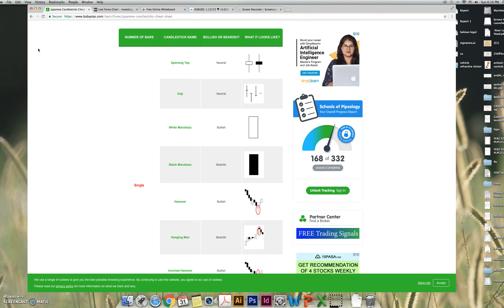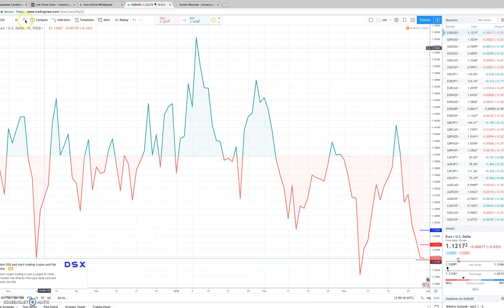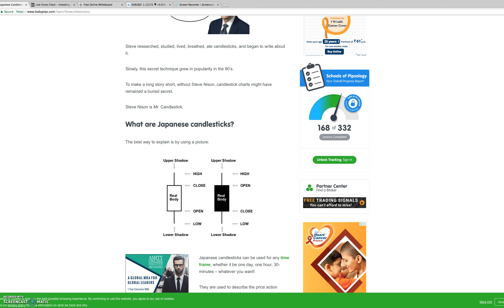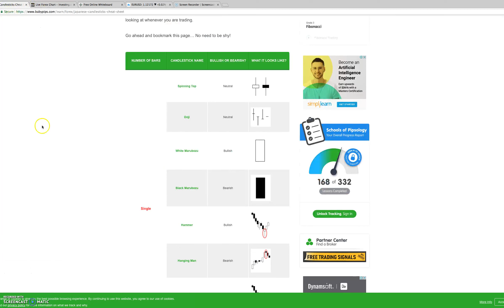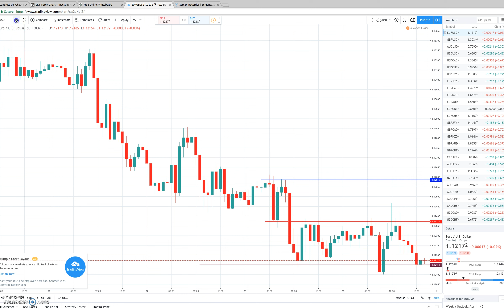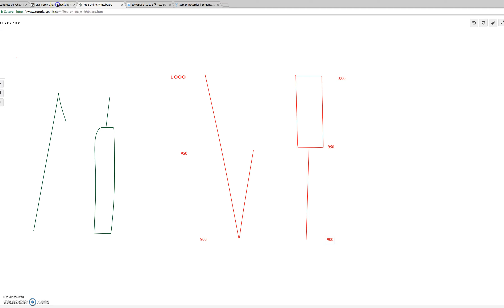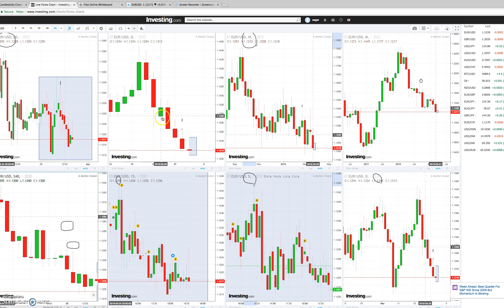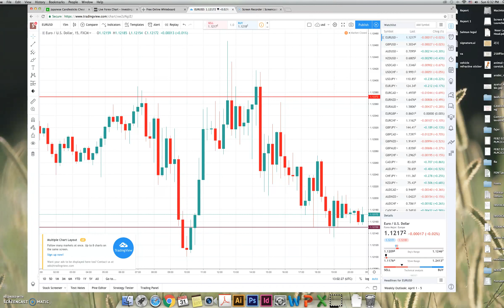കാന്റിൽ സ്റ്റിക്ക് , ഫോറെക്സ് ആൻഡ് ഷെയർ ട്രേഡ് candlestick malayalam, forex malayalam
This is a Forex Educational Channel in Malayalam Language ,

how to learn trading , please watch this video

ഫോറെക്സ് , ഷെയർ ട്രേഡ് ചെയ്യുമ്പോൾ കാന്റിൽ സ്റ്റിക്ക് എങ്ങനെ use ചെയ്യാം , വിവിധ timeframe എങ്ങനെ watch ചെയ്യണം , ഇതിനെ കുറിച്ച പറയുന്ന മലയാളം വീഡിയോ ,
forex malayalam
forex training malayalam
forex learning malayalam
forex trading malayalam